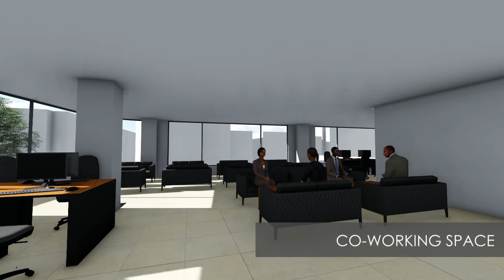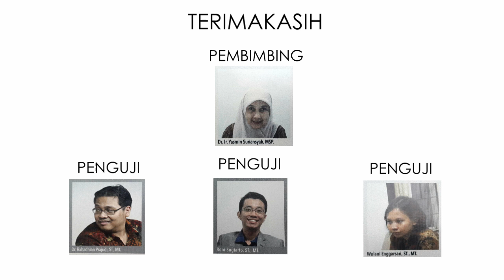Bandung Digitalpreneur Office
Bandung Digitalpreneur Office for SAA XLI UNPAR